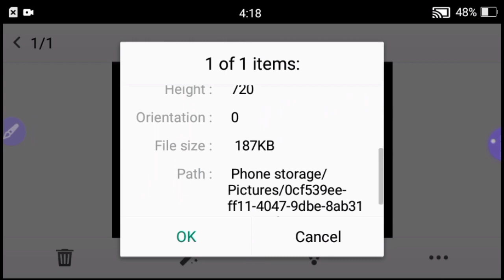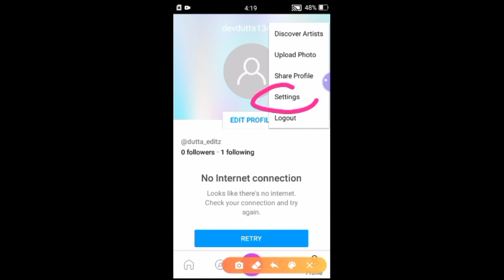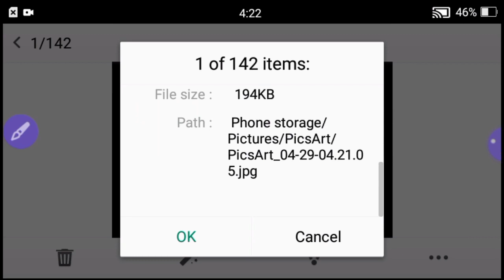How to Convert Low Quality Photo into HD in Picsart Step by Step -Dutta Editz